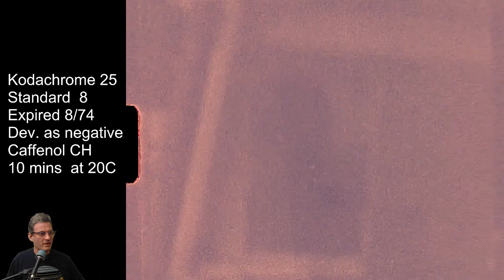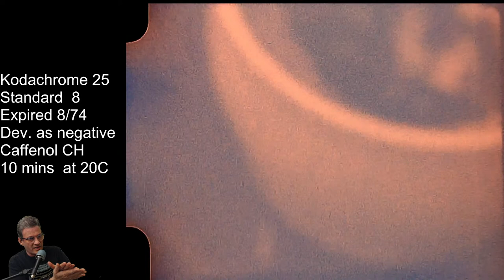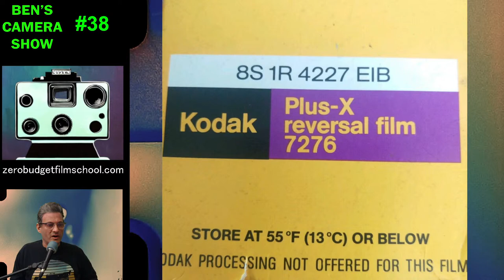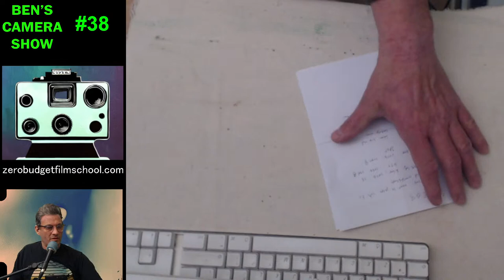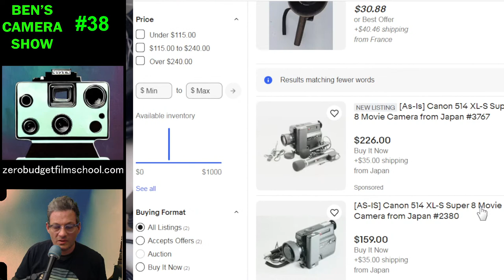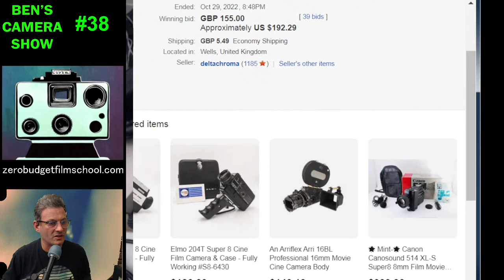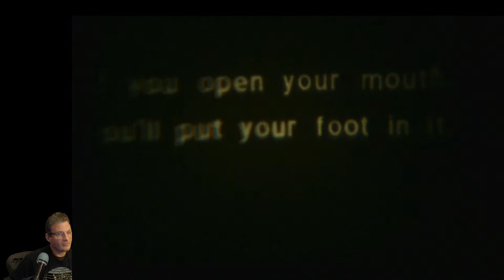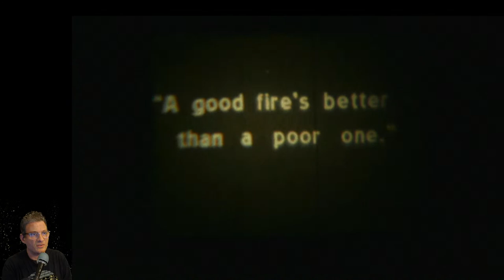BEN'S CAMERA SHOW S04E08 Super 8 Stocking Stuffers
2022 comes to a close on the Camera show, and it's time to go into the grab bag of miscellaneous Super 8 goodies that didn't make it on other shows. Expect cameras, developing adventures,  news and the usual festive film show to round things off.